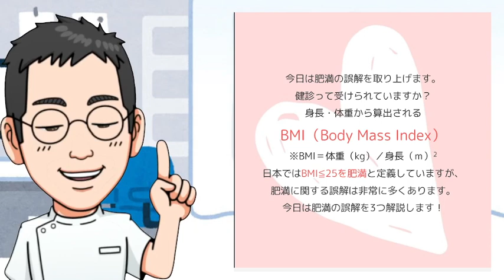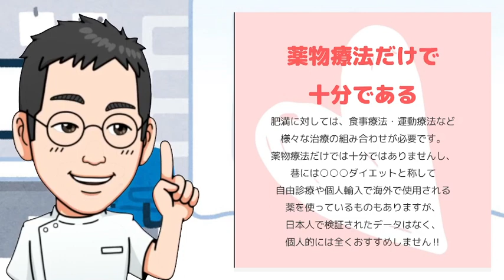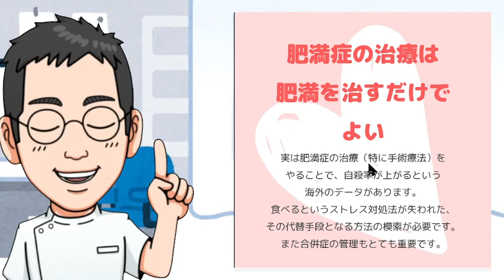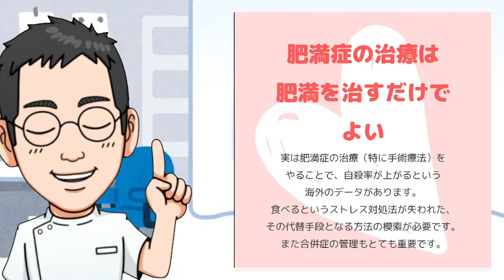それ誤解です！肥満の大きな誤解３選【専門医解説】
※冒頭３０秒あたりで、肥満の定義をBMI25「以下」と行っていますが、正しくは「以上」の間違いです。
お詫びして訂正致します。

質問はこちらでも受付けます。匿名でも可！
個々の医療相談には応じられませんので（法律上）、
必ずしもすべてのご質問にお答えできるわけではありませんが、
極力、録画配信・ライブ配信で取り上げたいと思います。

【自己紹介】
学生時代は「心療内科」の「し」の字も知らず、
医師になって◯年後に心療内科に出会いました。
それまで「心療内科＝精神科」と思っていたので、目が飛び出るほどの衝撃！！
翌年より心療内科に転向し、武者修行。
今現在は心療内科・緩和ケアも出来る内科医として働いています。

‹資格›
日本内科学会認定内科医・総合内科専門医・指導医
日本心療内科学会登録医、専門医、認定指導医
ほか多数

【Voicy】内科医たけおの『心身健康ラジオ』
（フォロワー　1700名　2022年1月）
プレミアムVoicyも毎朝配信中！

（フォロワー　8000名　2022年1月）

（フォロワー4,400名　2022年1月）

【Clubhouse】内科医たけおの心身健康ラヂオ
（フォロワー　4500名　2022年1月）

ほか、医学系専門雑誌・Web連載での執筆・連載多数…

※発信する内容は全て個人の見解です。
　所属機関や団体を代表するものではありません。